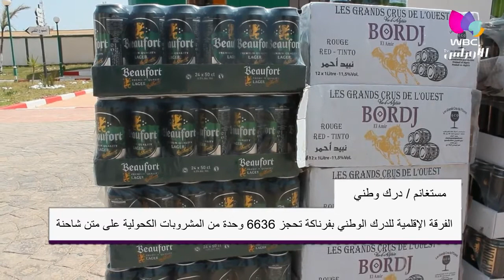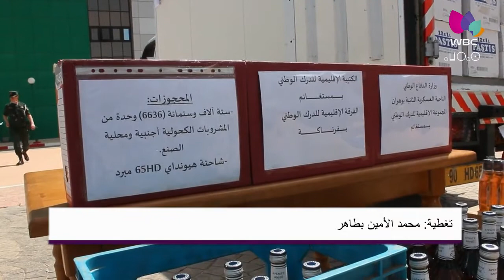مستغانم / درك وطني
الفرقة الإقلمية للدرك الوطني بفرناكة تحجز 6366 وحدة من المشروبات الكحولية على متن شاحنة